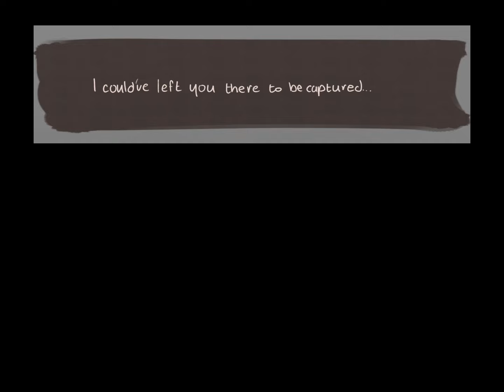Soulmate || Cult Of The Lamb - Unholy Alliance (Comic Dub AU)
In another world, Lambert could have been the Goats Soulmate.

Huge shoutout to the artist Hopediamondart for giving me permission to dub this comic for today's video!